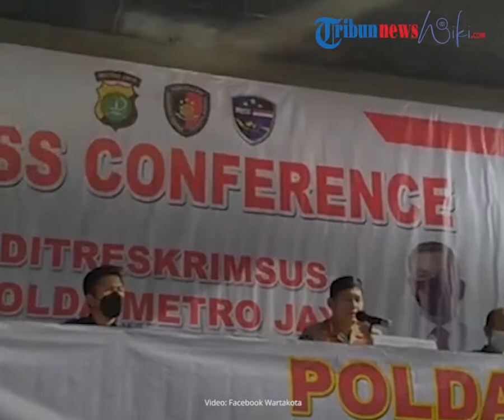Tak Sendirian, Artis Cassandra Angelie Ditangkap bersama Muncikari di Hotel Mewah Terkait Prostitusi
TRIBUN-VIDEO.COM - Ditangkapnya aktris sinetron CA terkait kasus prostitusi membuah heboh masyarakat.

Ternyata saat ditangkap oleh penyidik Subdit Siber Ditreskrimsus Polda Metro Jaya, CA sedang bersama mucikarinya.

Mereka ditangkap di sebuah hotel mewah di kawasan Jakarta Pusat.

Hal tersebut dibeberkan oleh Kabid Humas Polda Metro Jaya Kombes Endra Zulpan, di Jakarta, Jumat (31/12/2021) seperti dikutip dari Kompas.com.

Zulpan mengatakan, CA bersama muncikarinya saat ini telah diamankan di Mapolda Metro Jaya dan keduanya masih diperiksa oleh penyidik.

"CA diamankan berikut muncikarinya. Masih dalam pemeriksaan," terangnya.

Seperti diketahui, Subdit Siber Direktorat Reserse Kriminal Khusus Polda Metro Jaya menangkap CA di sebuah hotel mewah di kawasan Jakarta Pusat.

Melalui instagram @siberpoldametrojaya, Kanit 1 Subdit Siber Kompol I Made Redi menjelaskan, CA ditangkap pada Jumat (31/12/2021) dini hari tadi.

Penangkapan tersebut berdasarkan laporan dari masyarakat.

Made sendiri tidak menjelaskan siapa sosok CA dan bagaimana detail penangkapannya.

Ia hanya menerangkan penangkapan terhadap artis CA dilakukan sesuai prosedur.

Menurut Kompol I Made, saat penangkapan pun pihaknya mengikutsertakan polisi wanita alias polwan.

"Untuk prosedur pengamanan sudah sesuai dengan SOP yang berlaku," terang Made. Tak luput pula kita melibatkan polwan dalam pengamanan tersebut," sambungnya.

Dikatakan Made, semua perkembangan terkait kasus prostitusi ini akan disampaikan secara resmi dalam waktu dekat.

"Untuk informasi lebih lanjut akan segera kami sampaikan melalui konferensi pers," tandasnya.

Artikel ini telah tayang di Kompas.com dengan judul "Polda Metro: Artis Sinetron CA Ditangkap Terkait Prostitusi bersama Muncikarinya",